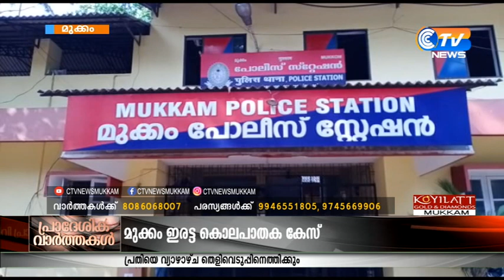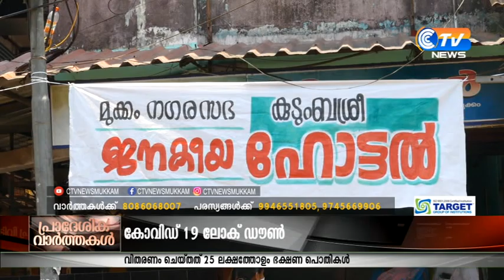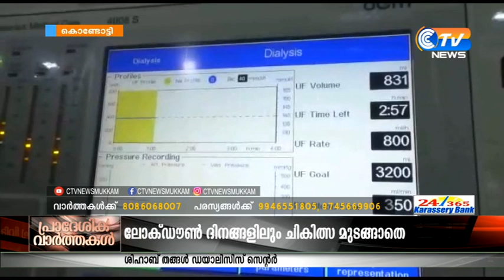CTV NEWS 15 4 2020